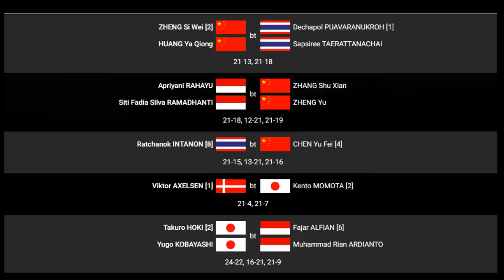5 NEGARA BERBAGI GELAR DI HASIL LENGKAP MALAYSIA OPEN 2022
inilah hasil lengkap babak final malaysia open 2022 yang berlangsung pada minggu 3 juli 2022, dari 5 gelar china, indonesia, thailand , denmark dan jepang masing masing berbagi gelar di sektor yang berbeda.